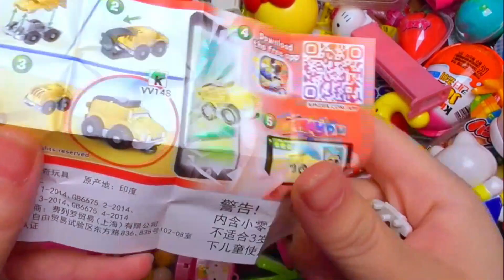Very Yummy Chocolate Candy Opening Video ASMR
Kinder JOY boy Surprise Egg Opening Video